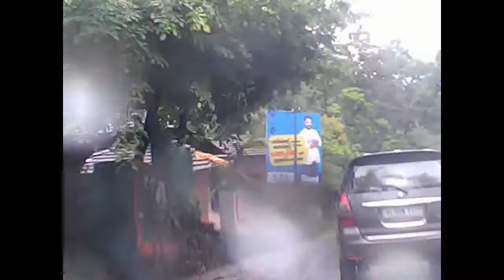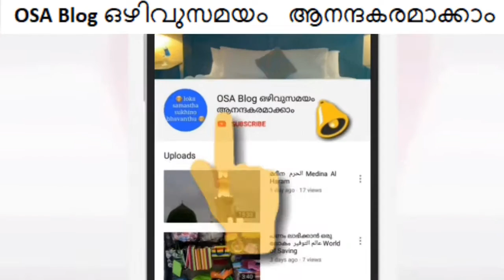ഒത്തുക്കുങ്കൽ മുതൽ മലപ്പുറം വരെ യാത്ര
travelling othukkungal to malappuram

If you want to truly enjoy your life, you must be at peace with yourself

Life is too short to worry about little things! so enjoy your life laugh every chance you get cry only if you must & never let other people get you down!  quotes  life quotes

നിങ്ങളുടെ ജീവിതം ശരിക്കും ആസ്വദിക്കാൻ നിങ്ങൾ ആഗ്രഹിക്കുന്നുവെങ്കിൽ, നിങ്ങൾ സ്വയം സമാധാനമായിരിക്കണം

ചെറിയ കാര്യങ്ങളെക്കുറിച്ച് വിഷമിക്കേണ്ട ജീവിതം വളരെ ചെറുതാണ്! അതിനാൽ കരയുന്ന എല്ലാ അവസരങ്ങളും നിങ്ങളുടെ ജീവിതം ചിരിപ്പിക്കുക. ജീവിത ഉദ്ധരണികൾ ഉദ്ധരിക്കുന്നു